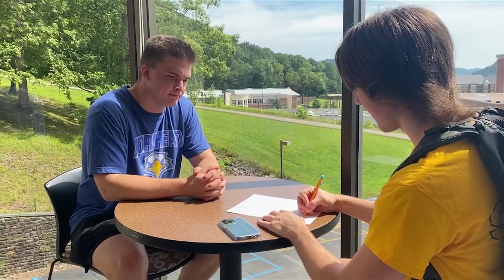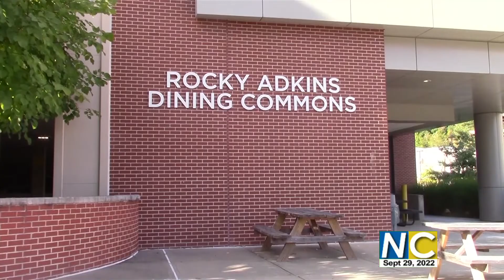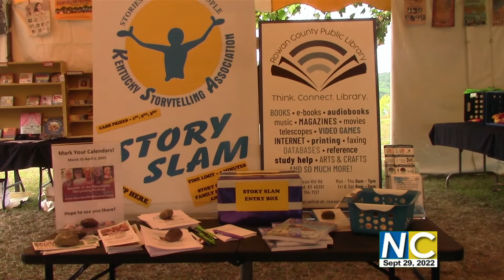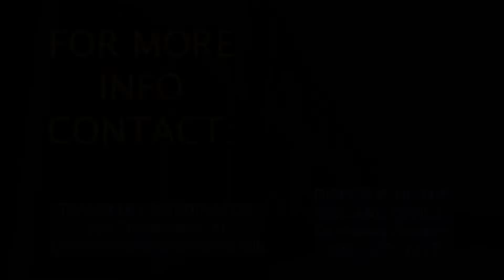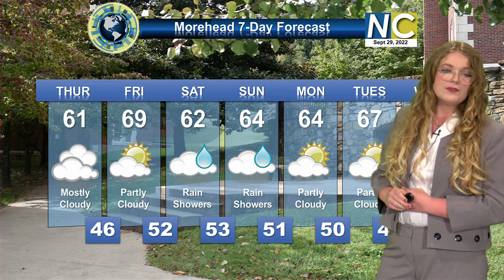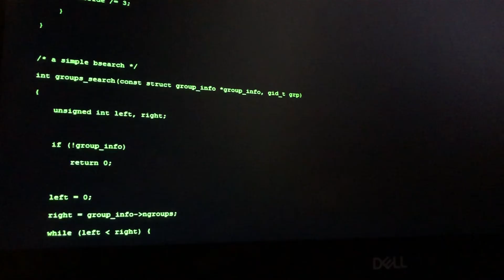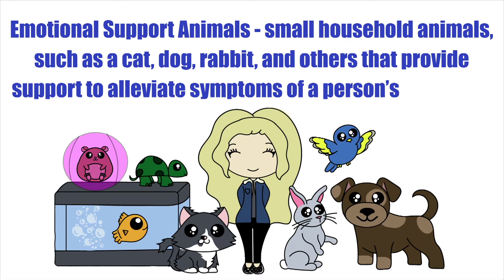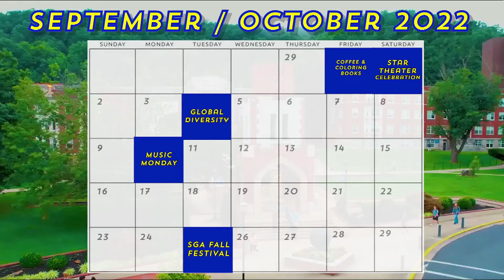NewsCenter 9-29-22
NewsCenter is the product of Morehead State University’s convergent media program.
Live at 5 every Thursday, made by students for students.

          Director: Maya McIntosh
          News Director: Aspen Hester
          Assignment Editor: Beau Smith
          Reporters: Maya McIntosh, Kailee Mayenschein, Katie Pearce, & Kylie Pollett
          News Anchors: Danyon Snell & Ben Plaxico
          Weather Anchor: Katie Pearce
          Sports Anchor: Joseph Castle
          Floor Director: Connor Hammons
          Assistant Director: Shelby Sturgill
          Camera Operators: Luke Dixon & Ethan Hopper
          Video Playback: Nicholas Tuggle
          Teleprompter: Andrew Evans
          Chyron Graphics: John Gunnell
          Audio Technician: Kiya Ezell
          Faculty Advisor: Tim L. Creekmore

Tonight on NewsCenter
1:46 The Campus Activities Board hosts a piñata making event.
6:54 Beakers Bingo Blowout at the Rocky Adkins Dining Commons.
9:58 The annual Cave Run Storytelling Festival is back!
23:30 The stairs behind Alumni Tower are getting a long-needed renovation.

Featured: Karina Gonzalez, CAB culture coordinator. Brianna Shuck, MSU student. Ozzy Davis, MSU student. Sky Simmons MSU Student. Cameron Goble, president of RHA. Presley Boyer, SGA chair of programming. Anika Ryan, MSU student. Denise Watkins, Storytelling Festival volunteer. Beth Reynolds, Cave Run Storytelling Festival director. Louise Mason, volunteer and financial manager. Hadley Cytron, MSU soccer player. Jihad Mccall; Cooper Kreznick; MSU football players. Irene Wogenstahl, MSU volleyball player. Ruth Tonnessen, MSU golfer. Mason Pollock, Alumni Tower resident. Sarah Roy, MSU student.